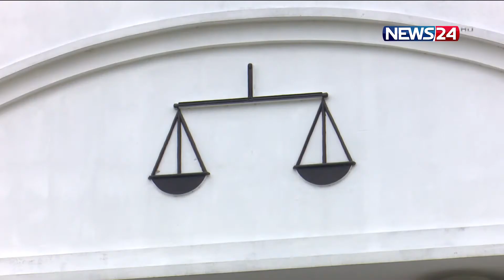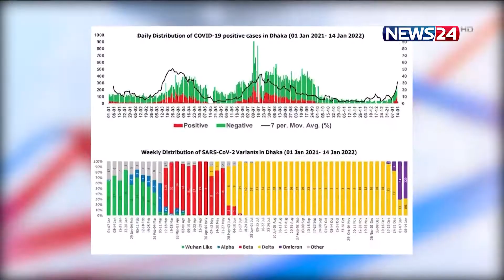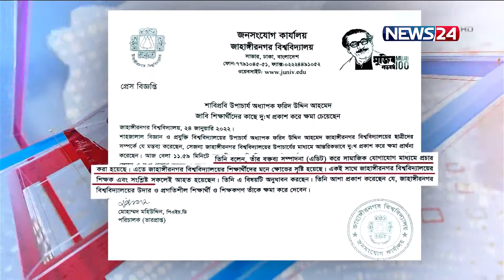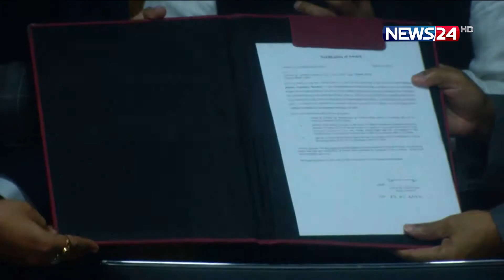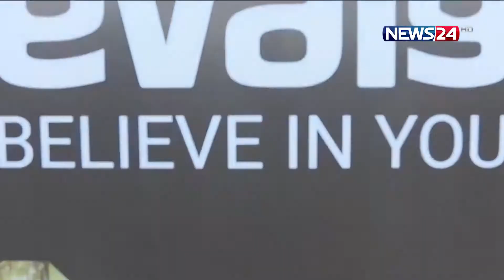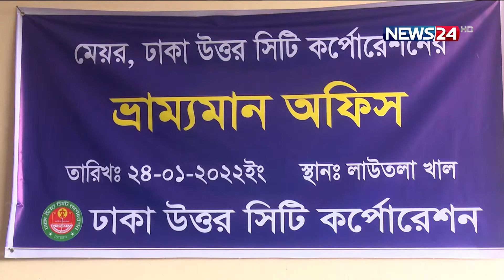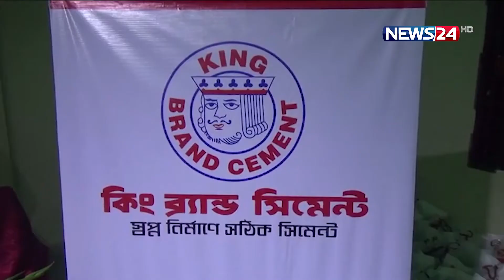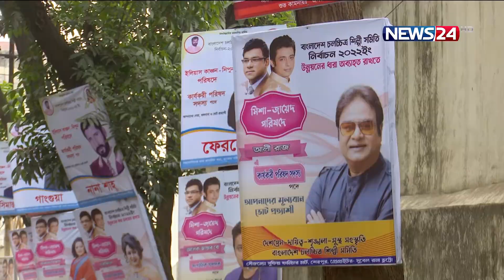NEWS24 রাতের সংবাদ at 10pm News on 24th January, 2022 on News24|| 24Jan.22